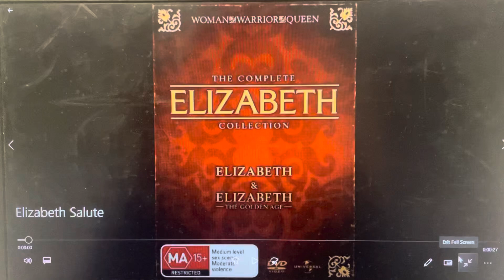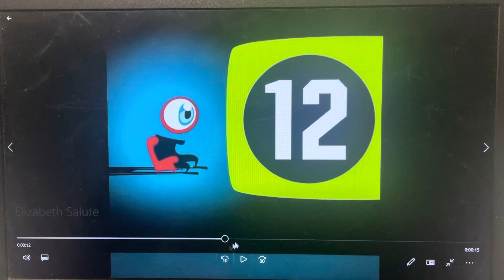Peter the Jason Segel and Scott Pilgrim Fan Salutes #347: Elizabeth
Episode 4 of Best of British Salute Series
Today, I’m doing a salute on a very good historical drama movie series, Elizabeth, starring Cate Blanchett!
The rankings for both of the movies are here:
1: Elizabeth: The Golden Age (2007)
2: Elizabeth (1998)